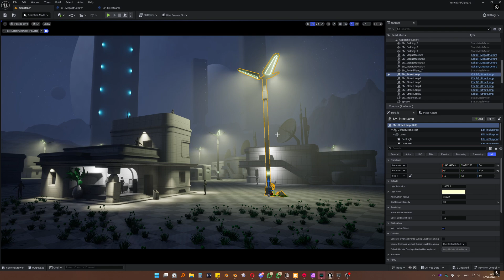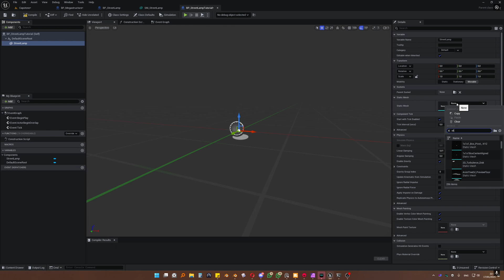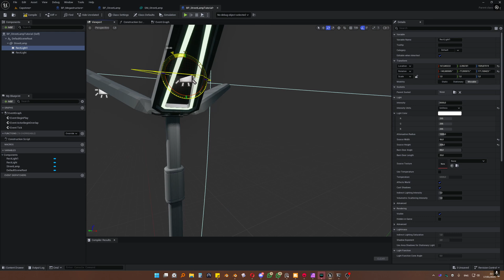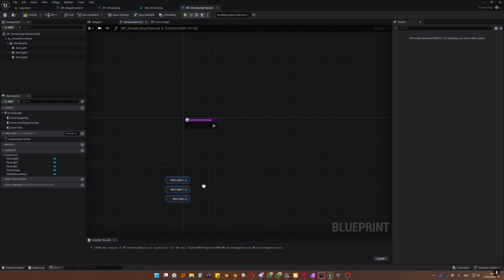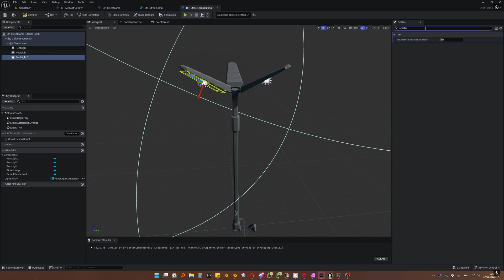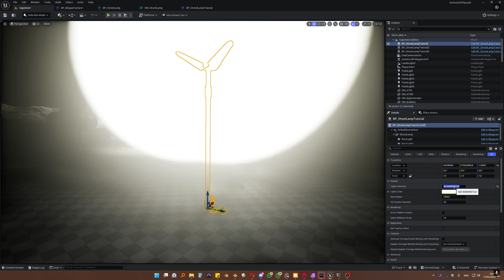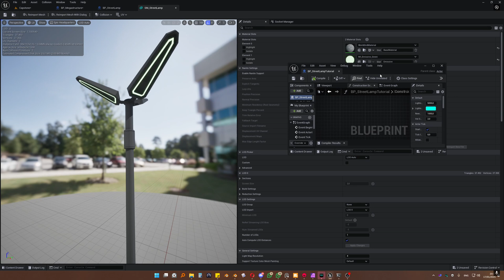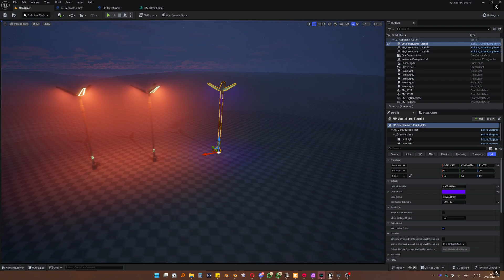Easy multi-light controls using Unreal Engine's Blueprints!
Been a while everyone! I'm back with this simple tutorial on how to easily control lights in UE by setting up simple blueprints!